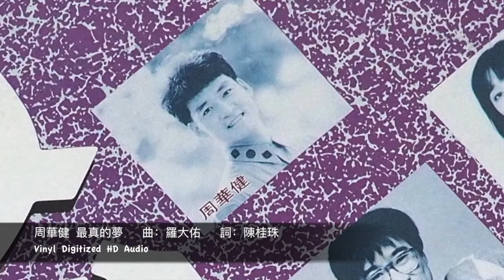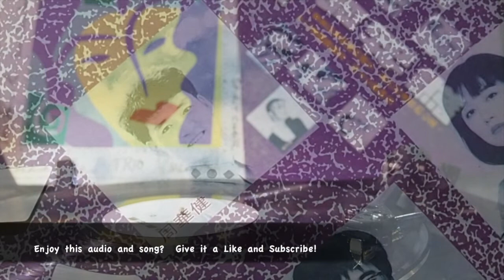周華健 最真的夢 - Hifi 黑膠 96/24 HD Audio - (Cover: 陳慧嫻 人生何處不相逢)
音頻以 96/24 錄製.  音質最重要!

點解會黑膠復興?  細聽你就會明白。

這個版本是 1990 似曾相識 黑膠碟的聲音

最真的夢

作詞：陳桂珠
作曲：羅大佑
編曲：羅大佑/洪艾倫

今夜微風輕送　把我的心吹動
多少塵封的往日情　重回到我心中

往事隨風飄送　把我的心刺痛
你是那美夢難忘記　深藏在記憶中

總是要歷經百轉和千回才知情深意濃
總是要走遍千山和萬水才知何去何從
為何等到錯過多年以後　才明白自己最真的夢

是否還記得我　還是已忘了我
今夜微風輕輕送　吹散了我的夢